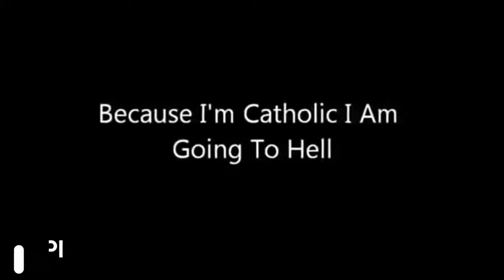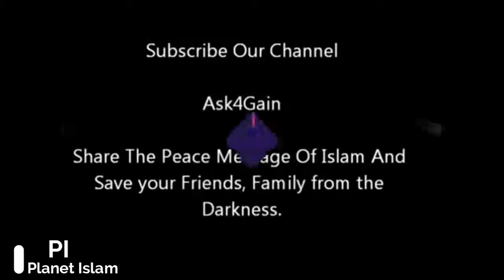Why God Created the Dajjal - Dr Zakir Naik - Dr Alwyn Dunn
Planet islam
? Edited By :
creative common

? About Channel :
Each day,I research web for islamic videos with best scholars and more. I compile these clips and upload them to Watch Me YouTube Channel.
mostly videos are creative common

If you find any unauthentic content on our channel which is anti Islamic or against any law or personality please notify us at our mail :
and we shall make all the efforts to block it after reviewing.